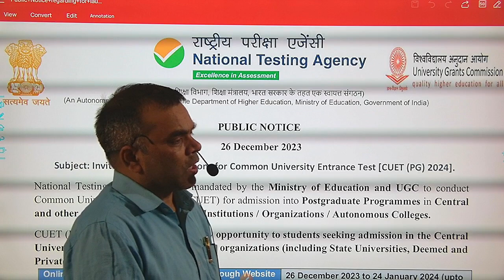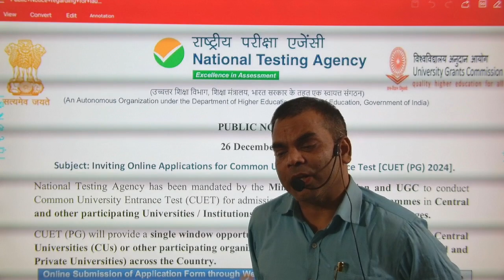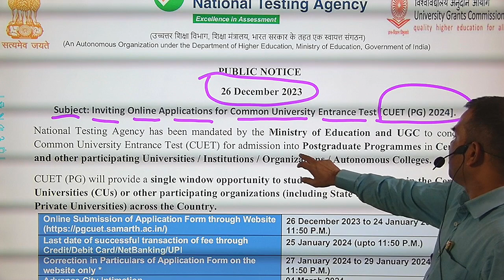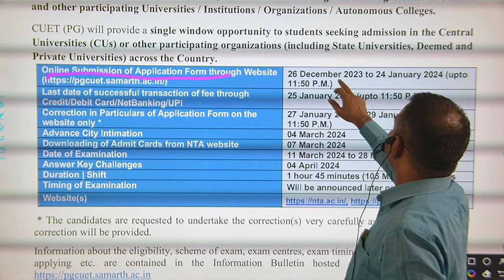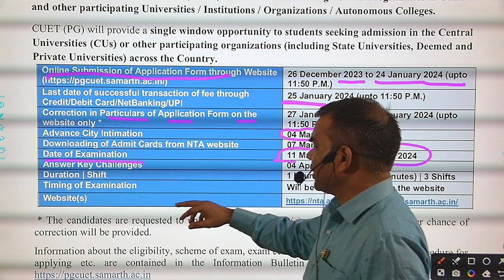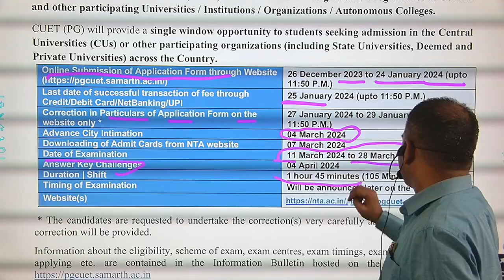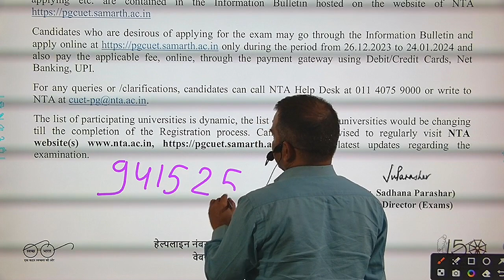CUET Post graduate entrance exam2024/syllabus for CUET/UPCATET/ICAR JRF/best coaching for UPSSSC